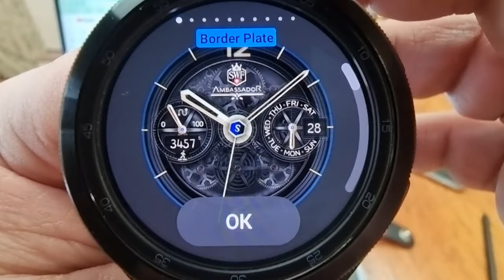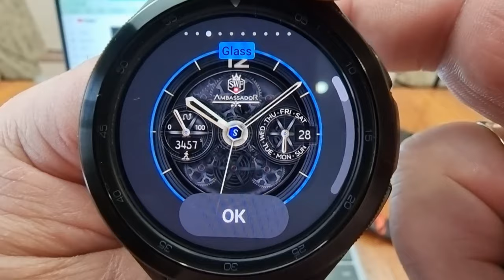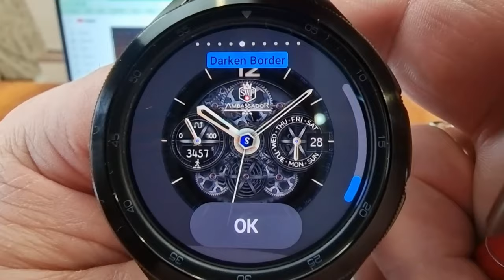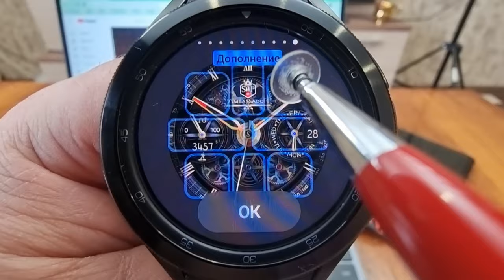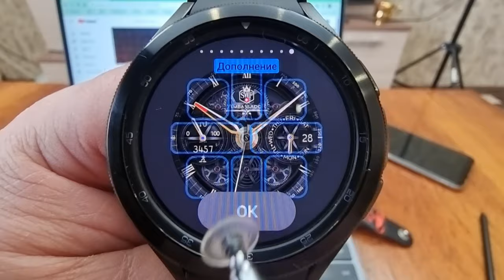Это просто сказка для Galaxy Watch 4 и часов на WearOS SWF Ambassador Chrono Watch